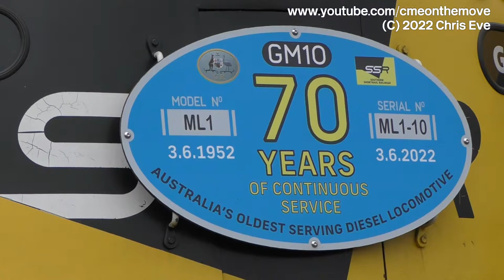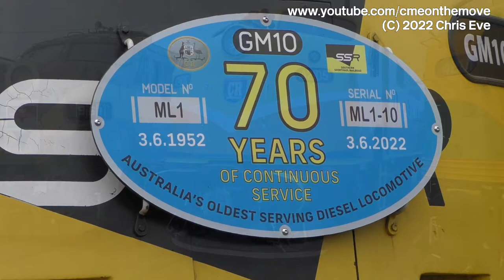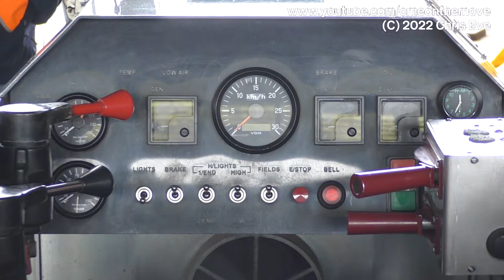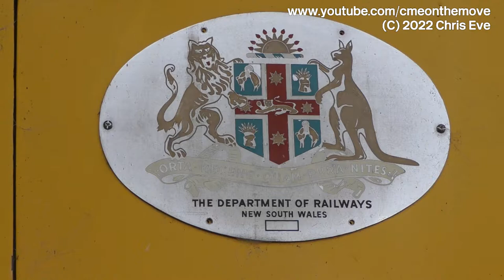Streamliners Australia 2022 - Goulburn NSW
Footage from the Streamliners 2022 event at Goulburn Heritage Railway Centre roundhouse, New South Wales, on October 1-3 2022, celebrating 70 years of Australian Bullnoses, and 100 Years of EMD, as represented by T & P classes at the event.

Also seen s CL17's first fire up since its EMD 16-645 was rebuilt, and the fireworks display on the Saturday night.